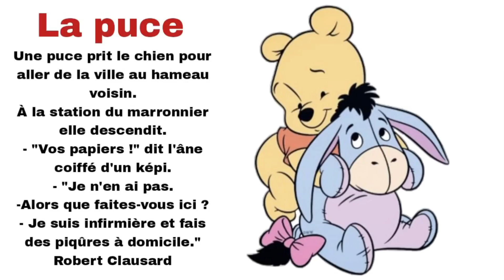poésie la puce CP CE1 CE2